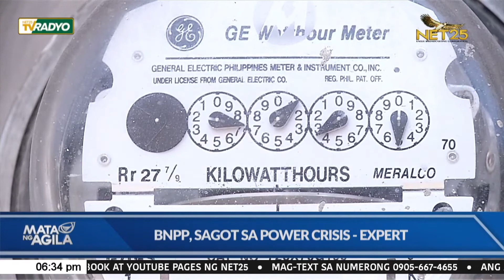Bataan Nuclear Power Plant, sagot sa power crisis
Iginiit ni Carlos Arcilla, DOST – Philippine Nuclear Research Institute na panahon na para gamitin ang Bataan Nuclear Power Plant (BNPP) bilang tugon sa krisis sa enerhiya lalo na’t papaubos na rin ang binibiling natural gas sa Malampaya.